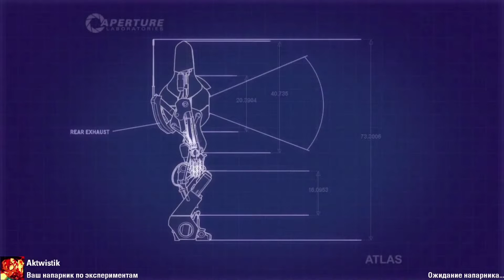Приключение Циклопа и Дылды | portal 2 прохождение с Матвеем #1